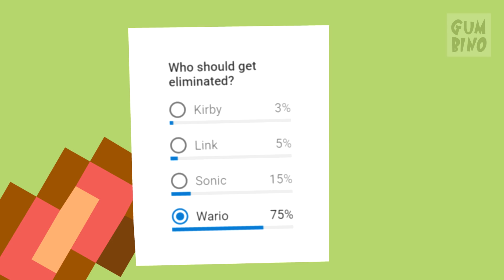Video Game Competition: Mario's Revenge (S01E4)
Video Game Competition: Mario's Revenge Season 1 Episode 4

►►Langrisser Mobile is currently in closed beta but you can get more information on the game and the closed beta

Voiced by:
Armstrong: Narrator
MagusVA: Donkey Kong
Daniel Acosta: kirby
UnbekanntVA: Link
Joe Goffeney: mega man
Bjrusape: luigi
Griffvoices: Bowser
Terrance: Wario
Kevin Thelwell: sonic
Domdinh: Mario
Austin Jay Cook: Koopa Guards